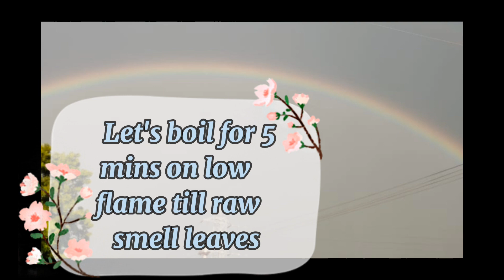INDIAN STYLE INSTANT MACARONI | MACARONI PASTA RECIPE FOR KIDS | MACARONI PASTA IN MAKHANI SAUCE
HEARTY & HEALTHY WELCOMES YOU!!
INSTANT MACARONI RECIPE – Not only a noodles macaroni can also cooks instantly, even though the best healthier option too!! In this recipe my main focus for kids only in the addition of veggies makes it more wholesome meal and colorful too. Try it once hope your little ones never disappointed.

INGREDIENTS:
- Macaroni 500gms
(Boiled with a tbsp. of oil and salt or as per packet instructions)
- Oil 1tbsp
- Onion 1
- Tomatoes 2nos
- G.chilli 3 nos
- Almond 7 nos
- Cashew 5 nos
(Make a fine paste)
- Capsicum ½ (optional)
- Corn 2 tbsp (optional)
- Coriander leaves

SUGGESTIONS:
• Cook the macaroni till they nicely done but ensure don’t over cooked.
• Though this macaroni recipe can be made without vegetables also.
• You can add CHEESE, EGG, CHICKEN BREAST, CARROTS in this recipe if you want.
• You can adjust the spice amount based on your taste.